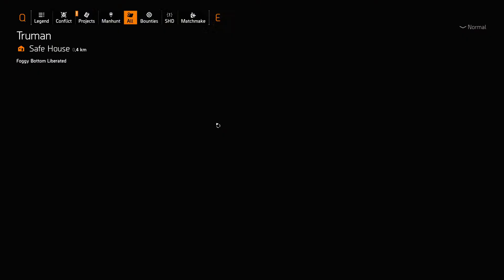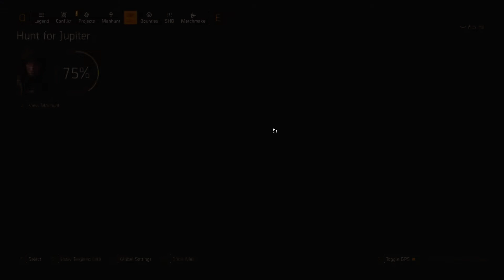The Division 2 (PC, Ultimate) Walkthrough Part 272 / Major Salt [1080p, Ultra]